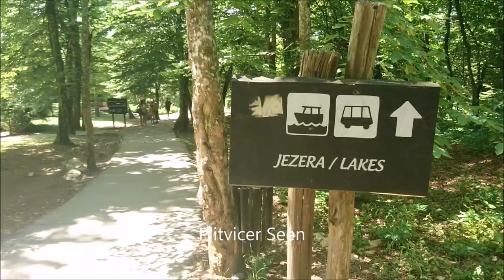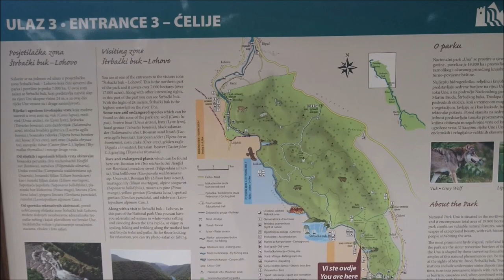Kroatien Bosnien Slowenien 2019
Karlovac, Plitvicer Seen, Una Nationalpark, Bled